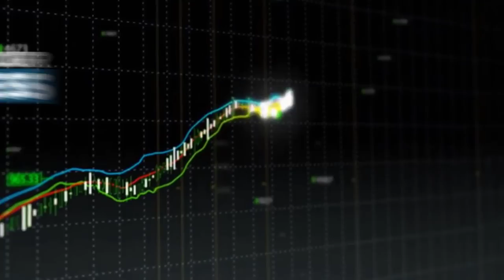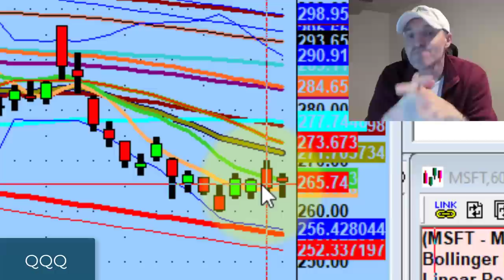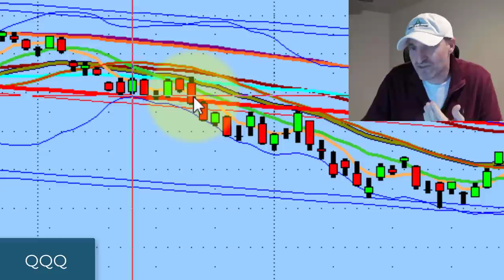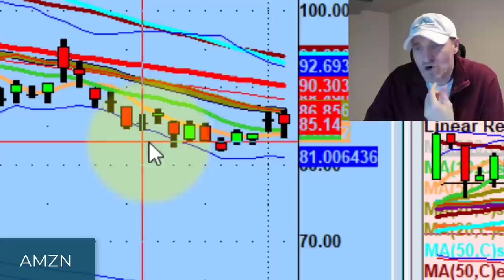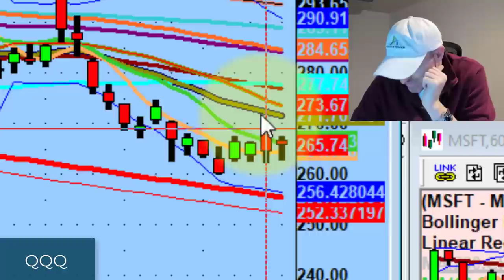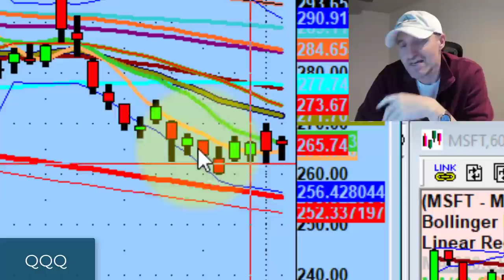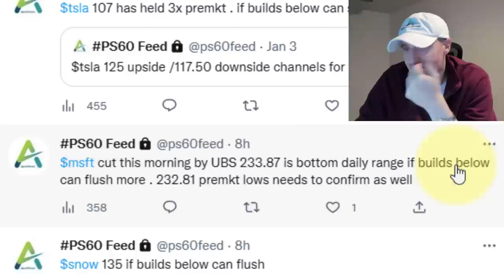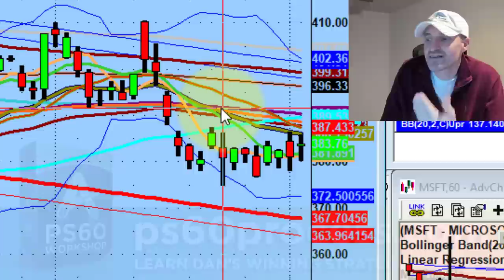Something Has Got To Give | Stock Market Technical Analysis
We're going into day 5 of the Nasdaq 100 (QQQ) being trapped between the 5 day support and the 10 day supply. Something will have to give eventually.

Tonight we discuss staying patient, downside value from today, and tight channels forming on the major indexes.

💚 COMMUNITY SUPPORT 💚